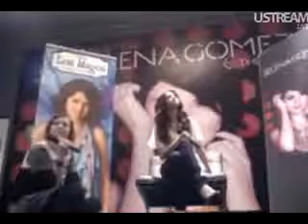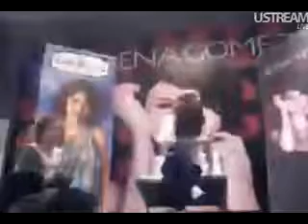Selena Gomez singing Naturally acapella in Madrid, Spain